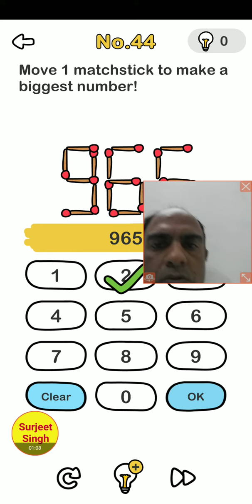Brain Out Level 44 Answers & Walkthrough Solutions | Brain Games